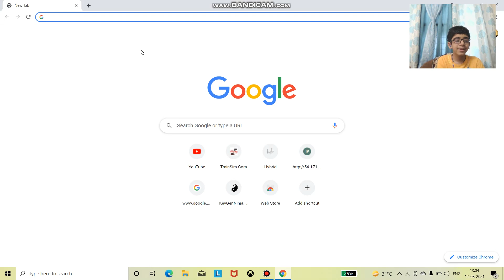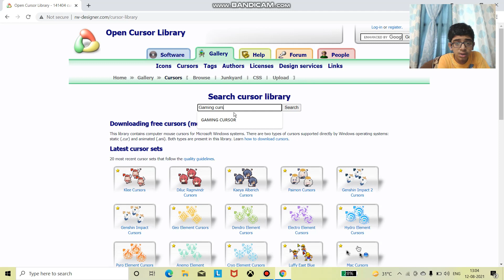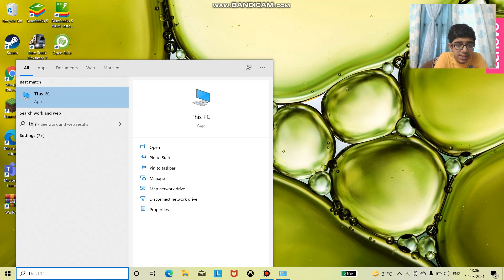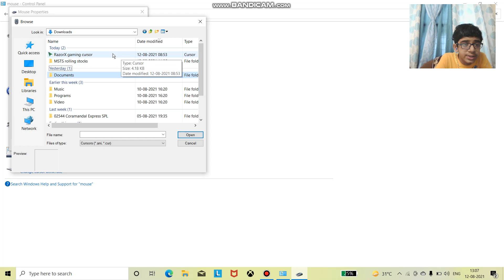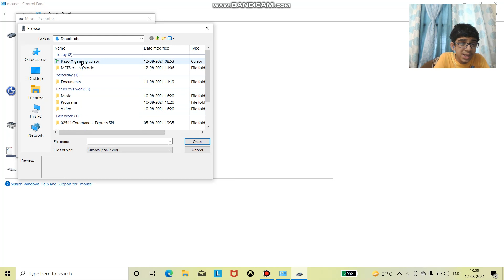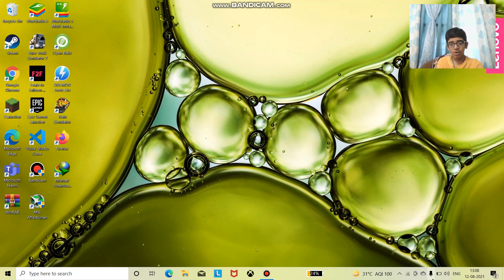How To Change Cursor In Your Windows 10 Pc/Laptop For Free